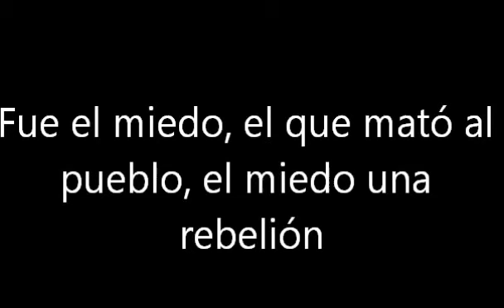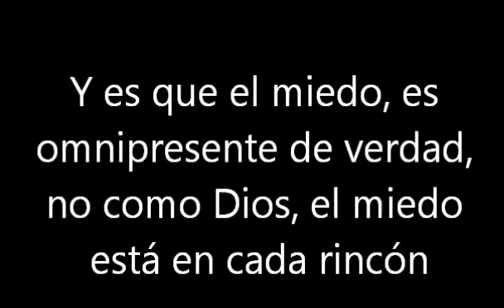Ayax - ' El miedo '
Ayax   El miedo 'LETRA' .
Nuevo tema inédito: El miedo

Bueno amigos aki les traigo la letra de este temaso
no olvidéis darle a me gusta y compartir con vuestros amigos y familiares .
saludos paz y amor.

Tema:   Ayax   El miedo

Letras e vidios.. todas las semanas. Podeis pedir canciones y la subo ese mismo día, solo pidela en los comentarios y la tendras en breve paz amor y buenos humosS ...